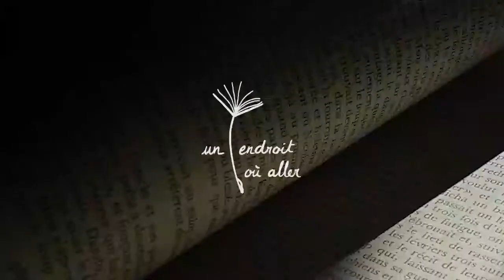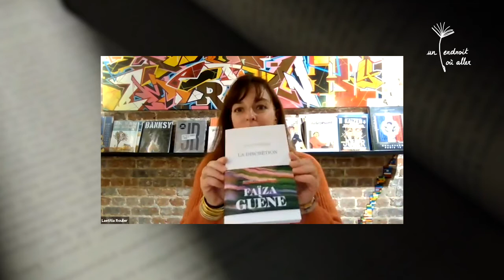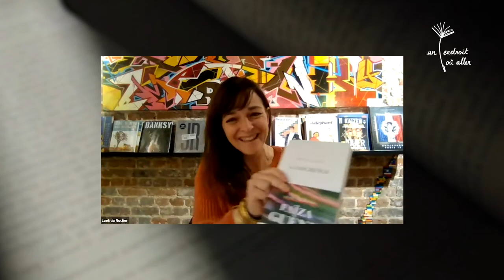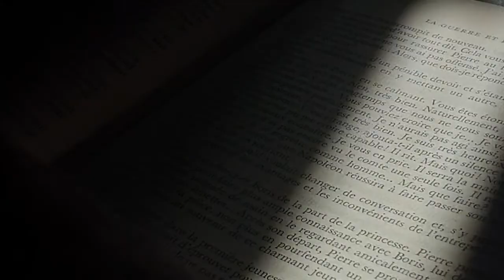Rencontre Un endroit où aller Faïza Guène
Rencontre en ligne Un endroit où aller du 27/10/2020
Faïza Guène présente son roman La discrétion paru aux Editions Plon
Elle est interrogée par Laetitia Roulier de la librairie Gutenberg à Issy-Les Moulineaux.
Et toujours à la direction d'orchestre, notre chevalier libraire Nathalie Couderc.

Facebook Un endroit où aller